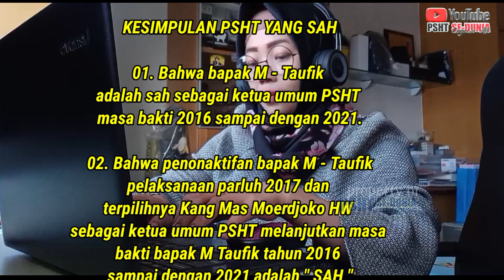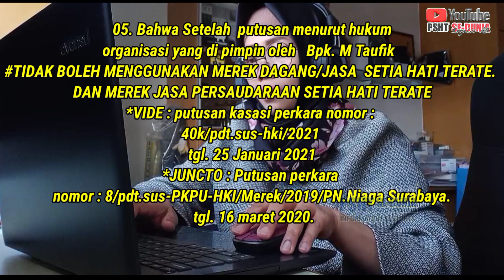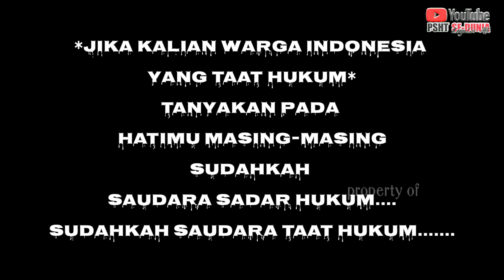😎 PERJUANGAN KAUM NGEYELIS YANG SIA-SIA 😂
Ngeyelis.
mungkin kata ngeyelis itu tidak asing lagi ditelinga kita akhir-akhir ini saudaraku. ..
karena dengan ngeyel mungkin itu hanya pertahanan buat kelompok sebelah saat ini.
secara hukum mereka tidak memiliki legalitas yg sah ...
bagaimana bisa perjuangan mereka dikatakan sia-sia berikut penjelasan dari kami, narasi ini kami ambil dari sumber Kangmas Sutrisno Budi SH MH team LHA Madiun.
simak videonya.. jangan di skip supaya kalian bisa memahami apa narasi yang kami sampaikan kepada publik. 🙏
Untuk informasi hukum bisa klik di sini :